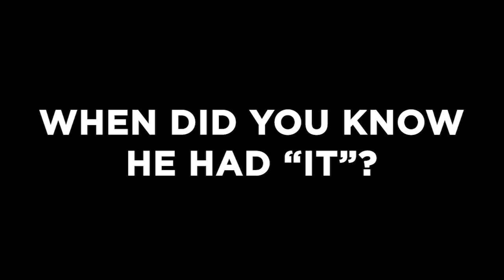TREVOR THOMPSON WKND PROFESSIONAL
Brutal Technician